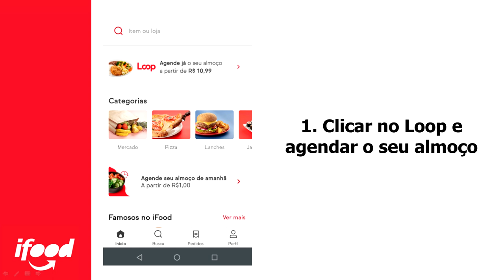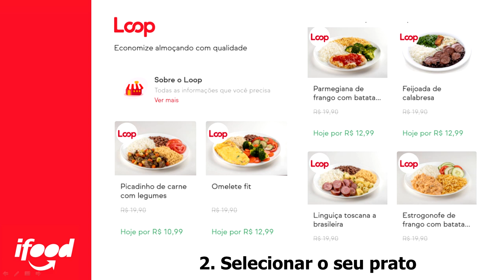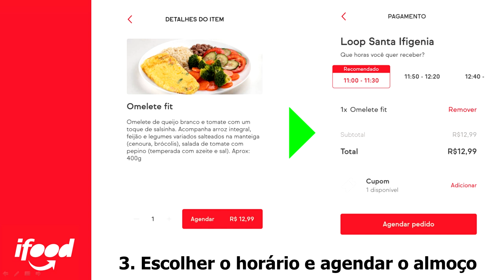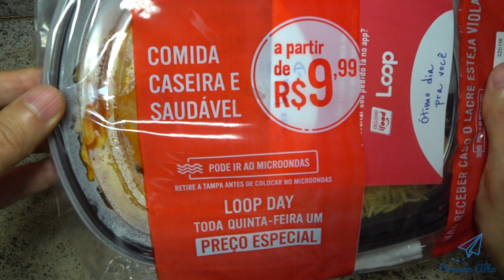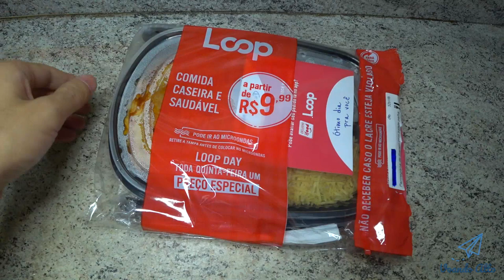Unboxing / Review Ifood Loop por R$ 1,00 - Parmegiana de frango com batata palha e brócolis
Unboxing / Review Ifood Loop por R$ 1,00 (Um Real) - Parmegiana de frango com batata palha e brócolis.

Comprei ele na promoção do ifood, é lógico que o preço normal é em média R$ 12,00. Mas para a primeira compra pelo aplicativo eles fazem por esse preço para atrair o cliente, fazer experimentar.

Esse é o objetivo do unboxing.